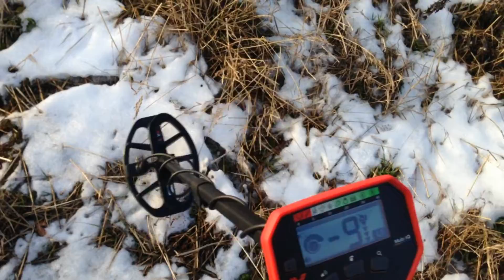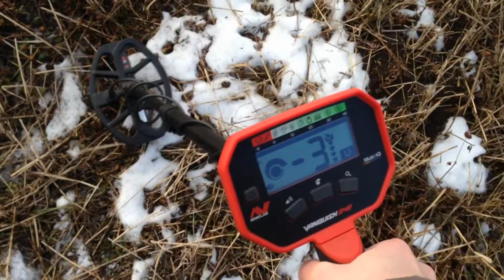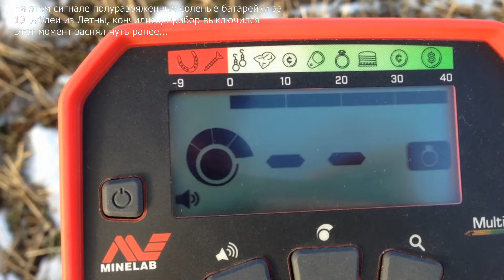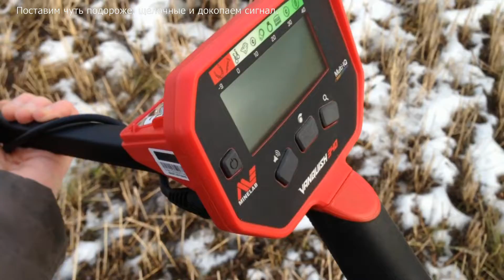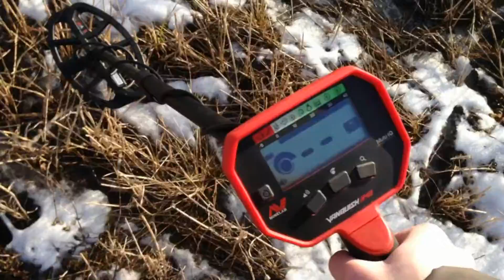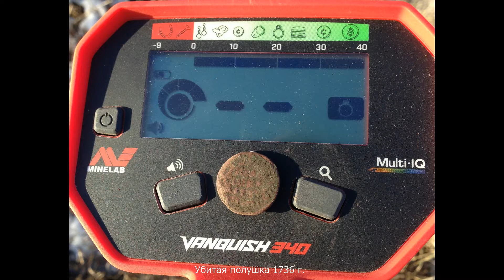Vanquish 340 ходовой поиск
Выбрался на разведку неизвестных ранее полей, давно хотел их проверить. Снимаю все на старенький телефон, на нем мало свободной памяти да и одним кадром снять нереально, сами понимаете, по этому видео будет из отрезков такого плана: сигнал - выкопанная цель... Классная зима в этом году для этого хобби. Сезон можно сказать открыт, 18 января 2020 года :)